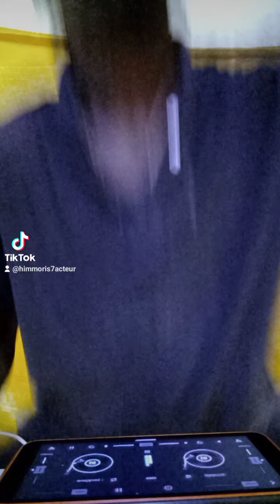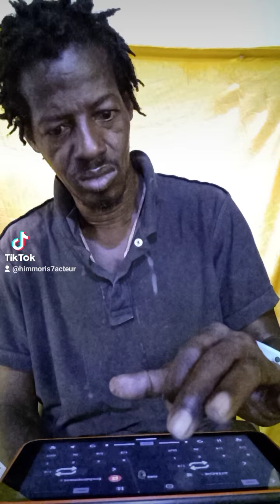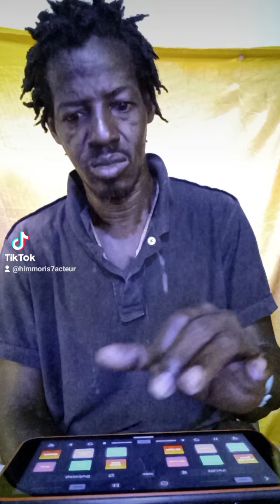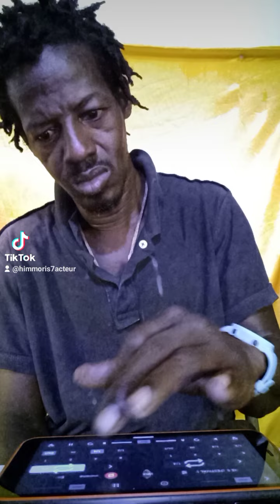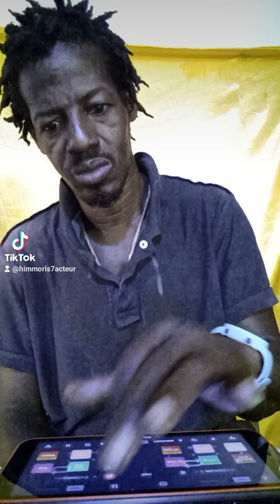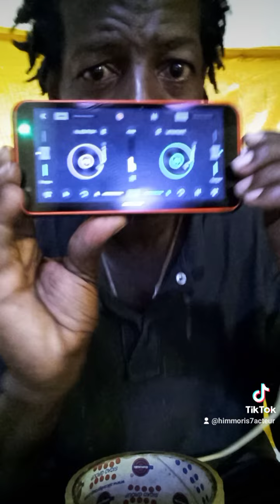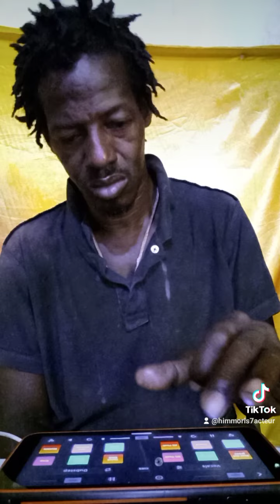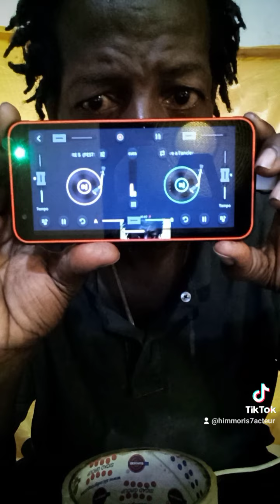DJ himmoris INGÉNIEUR DE SONG sur Tik Tok avec Android.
DJ himmoris INGÉNIEUR remix session de zouk sur Tik Tok et toi tube avec Android